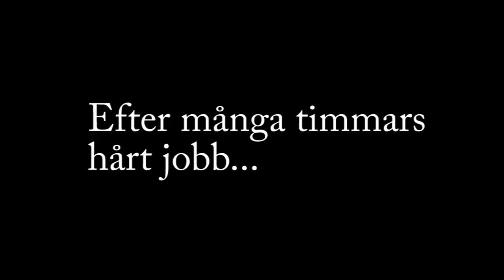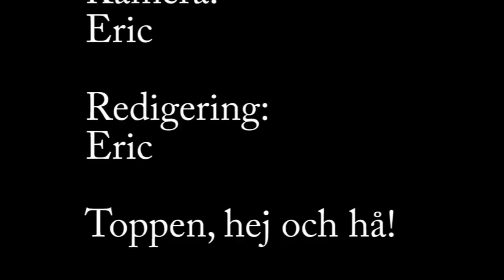Robben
Rocka loss, pock!